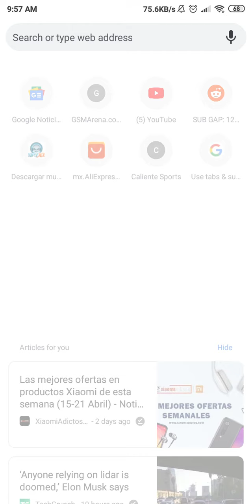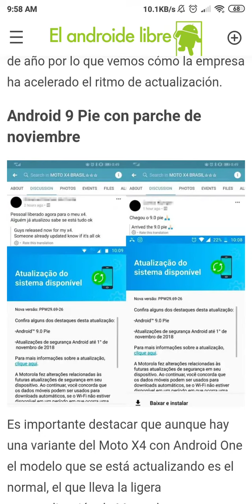MOTO X4 ANDROID 9.0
¡GRACIAS!►►►►►►►►►►►►►►►►►►►D.R. TECHTV

▼▼▼MUSICA ▼▼▼
PewDiePie x Party In Backyard - Bitch Lasagna